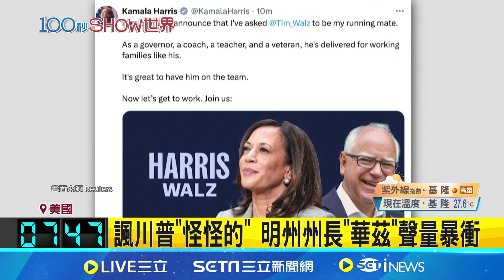賀錦麗副手"華茲"出線! 曾諷川普"怪怪的"成迷因暴紅 六四後赴中教書 華茲:暴政因遺忘而存在｜三立新聞網 SETN.com